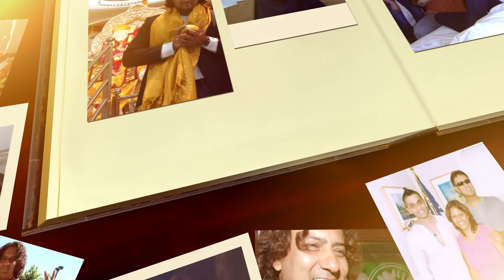Jesse Jess Tribute - From Shekhar Ravjiani & Jackie Vanjari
The best way to remember a friend is to create unique music, which brings his memories alive. Here is a song dedicated to our dear friend Jesse… to be missed forever.

Song - Jogi
Singer - Jesse Jess, Shekhar Ravjiani
Lyricist - Jesse Jess
Music Director - Jesse Jess